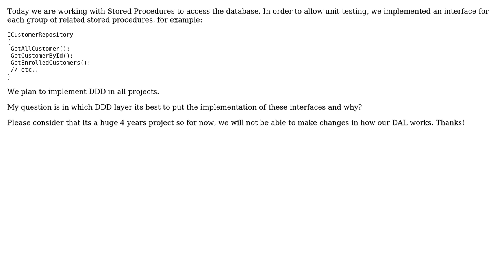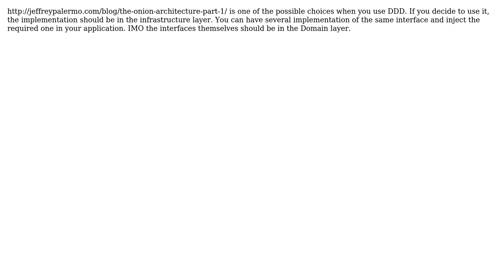Software Engineering: Named repositories in DDD (2 Solutions!!)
Software Engineering: Named repositories in DDD

With thanks & praise to God, and with thanks to the many people who have made this project possible! | Content (except music & images) licensed under CC BY-SA | Music | Images & others | With thanks to user Uri Abramson user djvuk user Chamindu and the Stack Exchange Network Trademarks are property of their respective owners. You are responsible for your own actions.